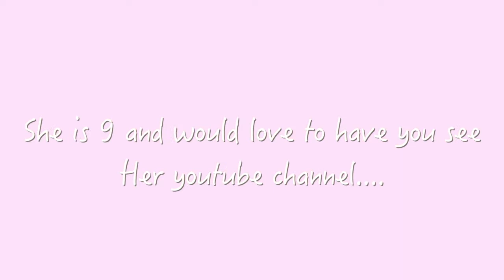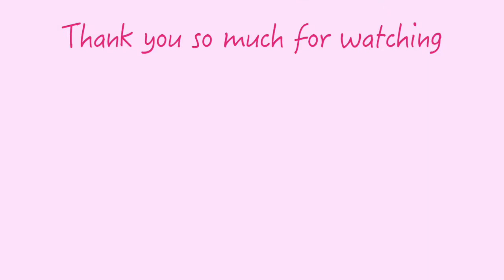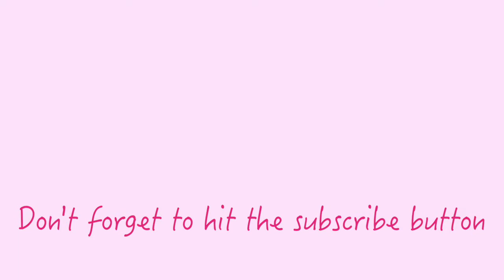SHORT LEGS AND BUM CIRCUIT / Healthy Thai Salad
When I  started putting this video together I was moments away from becoming really sick with a virus that left me with ulcers and open wounds on my lips, tongue, gums… just about everywhere. I was assured is wasn't hand foot and mouth so lord knows how dreadful that is… this was pretty miserable I can tell you.
Naturally I felt very below par walking into the gym… had I realised it was due to a virus I would have walked straight back out again. I just put it down to "blueug its Sunday morning and I would rather be in bed" syndrome. This wasn't a work out I had planned for myself but I will share the full work out deets below so you can cut and paste it for your own collection.

I also just had to share this salad with you all. Every time I have made it I am asked to share the recipe with my guest. It goes perfectly with anything but might I suggest some grilled mango and coconut chicken with coconut rice… Here are the ingredients:

80 ml olive oil
3 cloves of garlic
3 table spoons low sodium soy sauce
2 table spoons white distilled vinegar
2 table spoons honey (omit if vegan)
1 table spoon sesame oil
1 table spoon lemon grass paste
Zest and juice of one lime
450g Edamame soy beans
60g Super salad baby kale
30g coriander (or as much as you like to taste)
3 medium carrots
1 red bell pepper
1 yellow bell pepper
1 small bunch spring onions (100g bunch)
100g raw cashews

Keep reading to get the work out details

for providing me with music for my channel, it is very appreciated

FITNESS. FOOD. FEELING. FUN FACTS. AND FAMILY LIFE

Also, check me out on:

Instagram @naturalborncavewoman For regular post on my postpartum physique update, personal meals, exercise clips and daily vlogs

And if that tickles your fancy, do you know I have a private online community where we share daily recipes, motivation and answers to your fitness question… Check it out and ill add you to the team

Leg circuit
Kb goblet squat x25
Kb swing x25
Swiss ham curl x25
Walking lunges x25
Single leg kb RDL - back foot down for balance x25 each side
Rest x2 min
Repeat x4